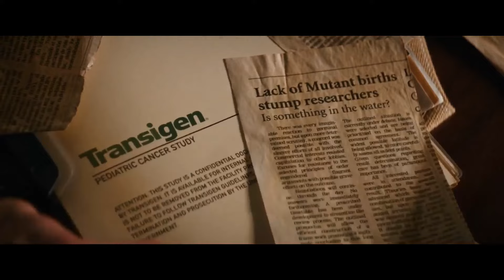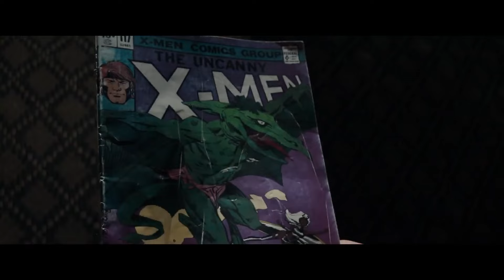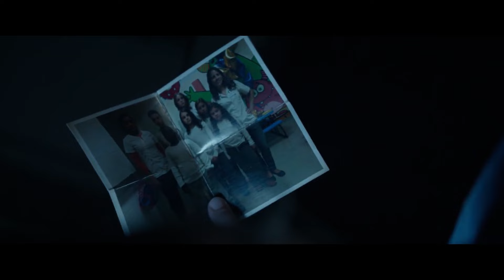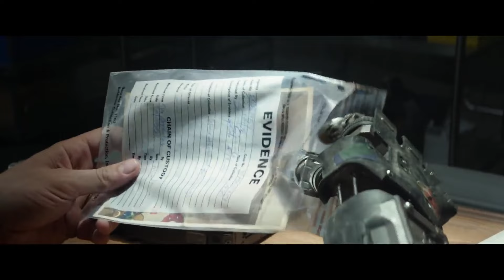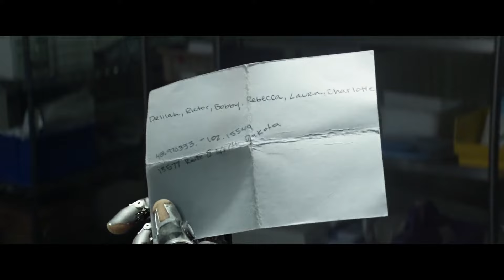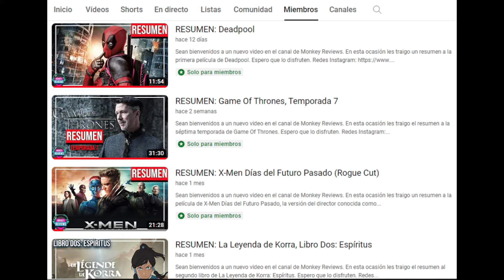RESUMEN: Logan (Wolverine 3)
Sean bienvenidos a un nuevo video en el canal de Monkey Reviews.
En esta ocasión les traigo un resumen a la tercera película de Wolverine: Logan.